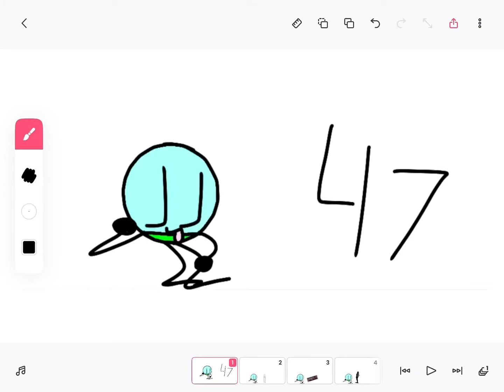Free dislike video